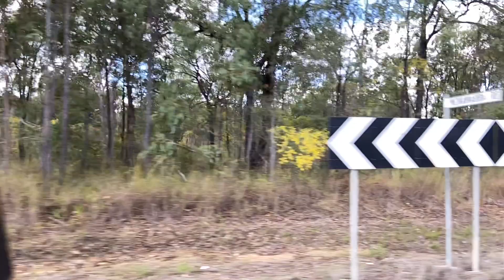Along the Bruce Highway, Queensland.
The wattle is coming out, a good sign that spring is on the way,  here in Australia.